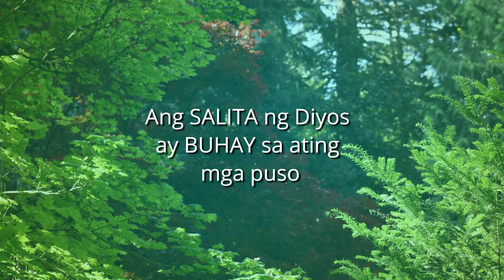BulayBuhay - September 24 Reflection by Bro. Lito and Sis. Josie Mercado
BatangMinorTV presents BulayBuhay - September 24 Reflection by Bro. Lito and Sis. Josie Mercado